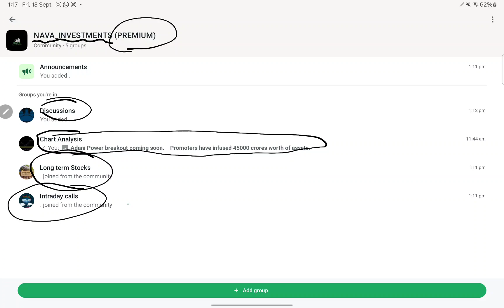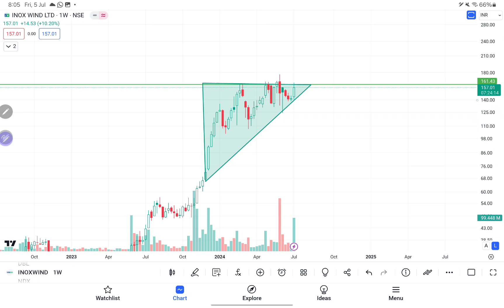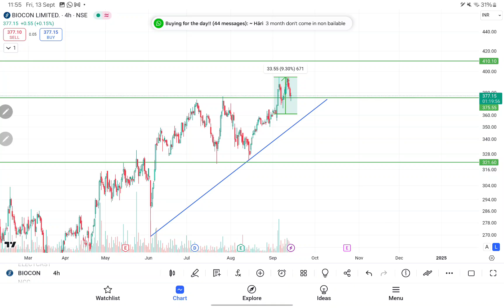NAVA Investments premium group explained.